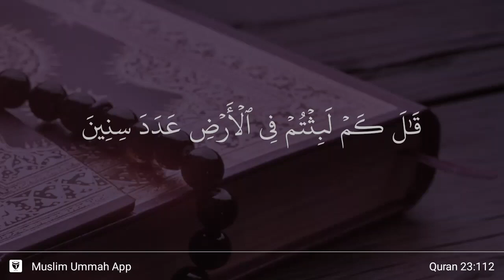Al-Mu'minun ayat 112